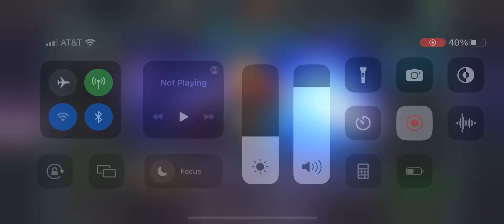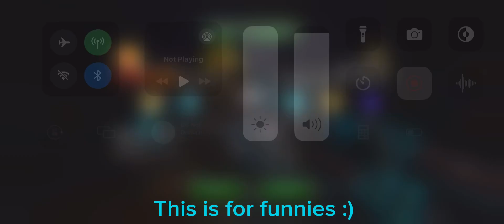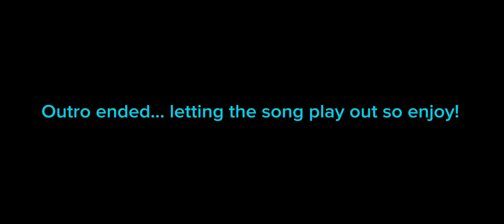My 1st 6* ascension is…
Ya I love the dude that much 😈

Shoutout to @SlayerOfGods for letting me use his ascension clip since I didn’t get to record 😅